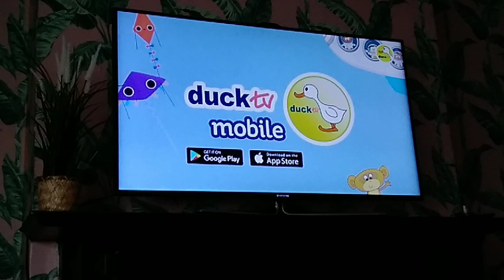Poniendose en forma